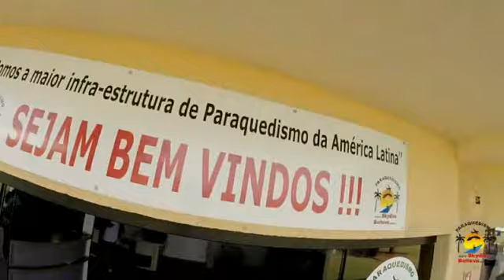Felipe Aguiar 18 10 14 Handycam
Salto duplo realizado na escola Skydive Boituva com o instrutor Visoka